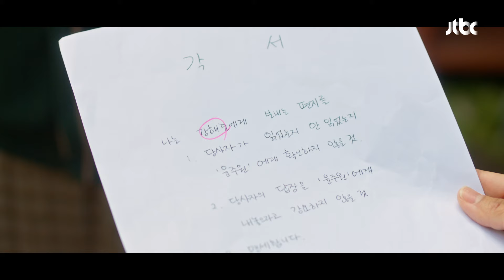인기 많은 오빠들 덕분에 자발적 X라이가 된 정채연;; | 조립식 가족 2회 | JTBC 241009 방송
인기 많은 오빠들 덕분에 자발적 X라이가 된 윤주원(정채연);;